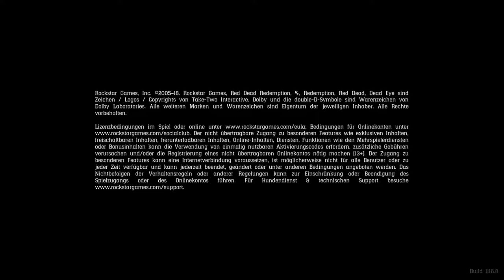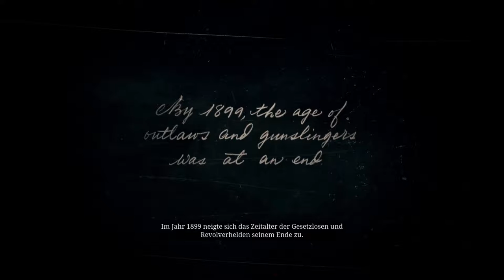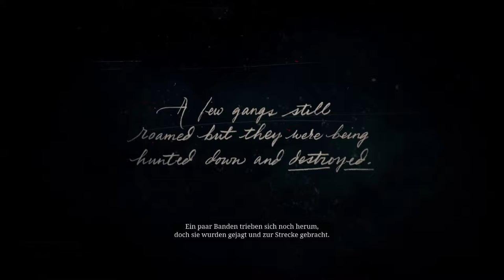Raue Zeiten!!! | RED DEAD REDEMPTION 2 #01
▬▬▬▬▬▬▬ஜ۩۞۩ஜ▬▬▬▬▬▬▬

▬▬▬▬▬▬▬ஜ۩۞۩ஜ▬▬▬▬▬▬▬